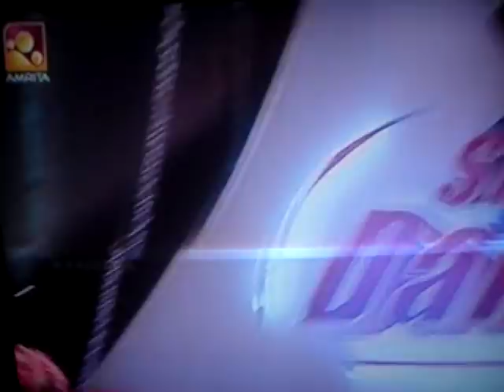Amrita TV SSJ - Shane 17 Feb 2008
Performance of Shane 17 Feb 2008